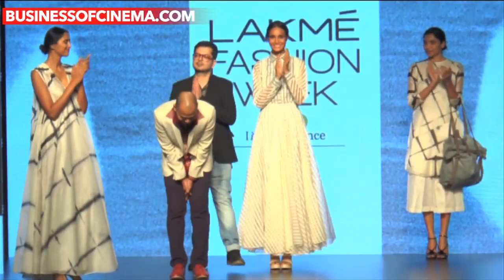Lakme Fashion Week 2016: Day 2 Brings Out Indian Collection With A Twist!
It is that time of the year where we get to witness the hard work of designers on the ramp. Lakme Fashion Week 2016 Day 2 featured latest trends in Indian textile industry. Watch to know more.